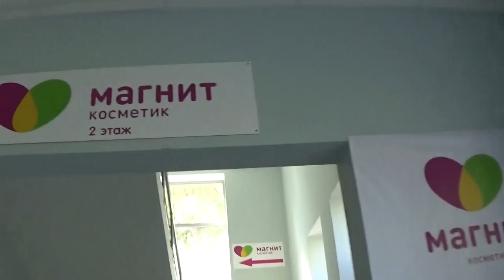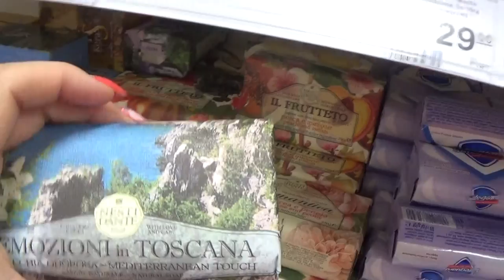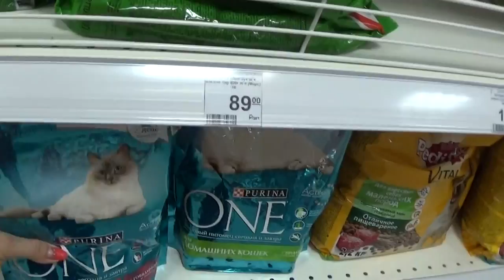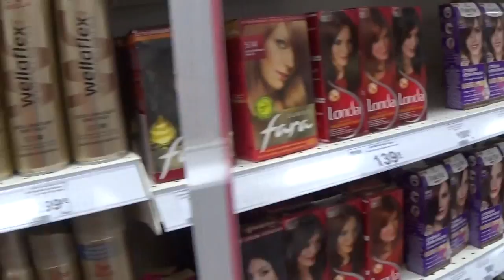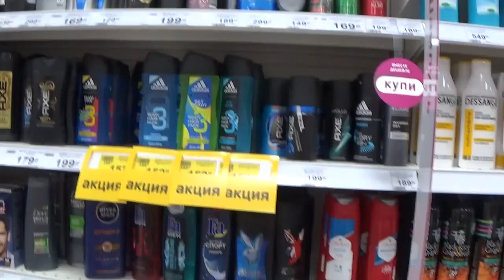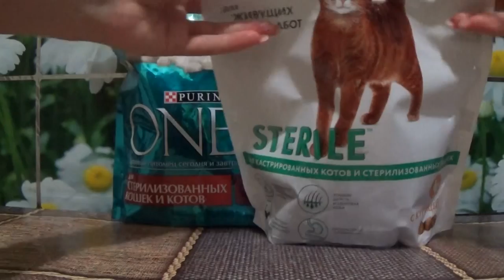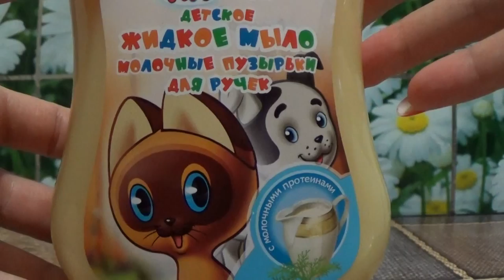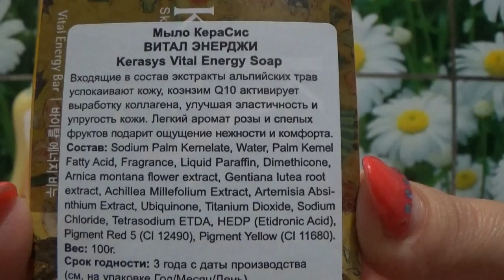ВЛОГ: ГУЛЯЕМ ПО ГОРОДУ, ПО МАГНИТ КОСМЕТИК, ПОКУПКИ... 1 ЧАСТЬ